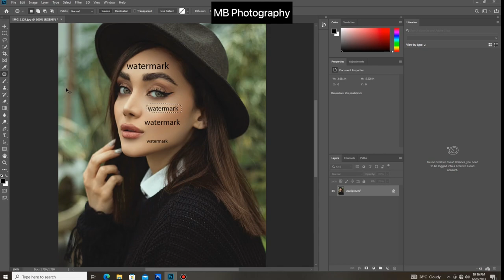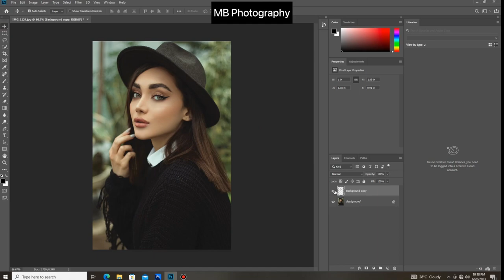Remove Text From The Picture 🔥